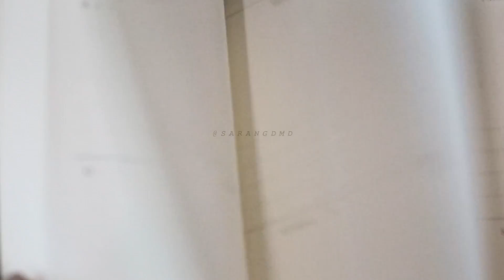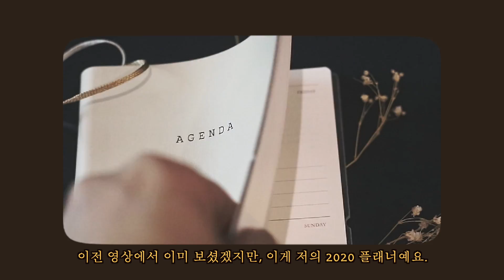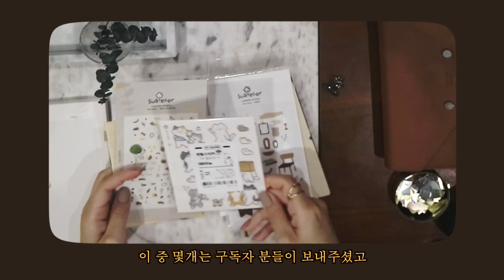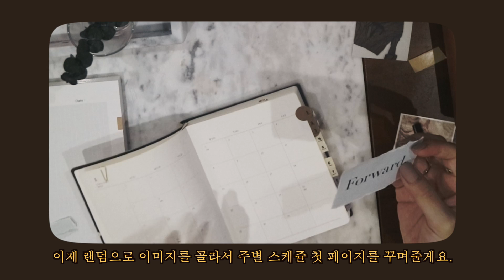Plan With Me | Why I chose a planner over a bullet journal ✨다이어리 꾸미기 같이해요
- FILMED  & EDITED by Sarang -
  촬영 & 편집 by 사랑

 - Camera [카메라] -
‣ CANON EOS M3
‣ Lens adaptor

 - Microphone [마이크] -
‣ Rode VideoMicro Compact On-Camera Microphone